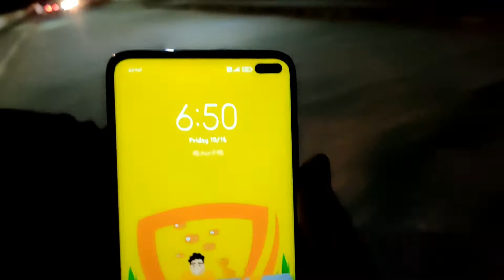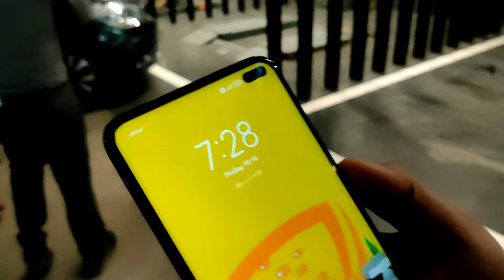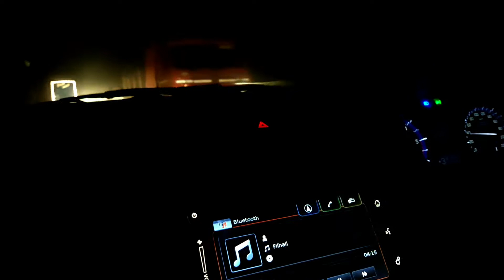Maruti Suzuki Nexa Bilaspur Service Center to my Home | S Cross 2020 | Hamid Sheikh Vlogs